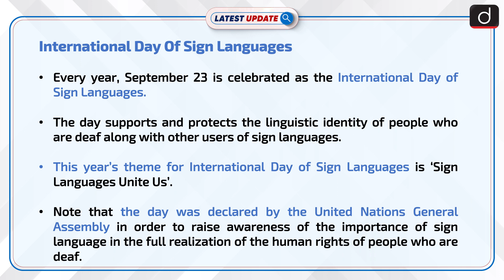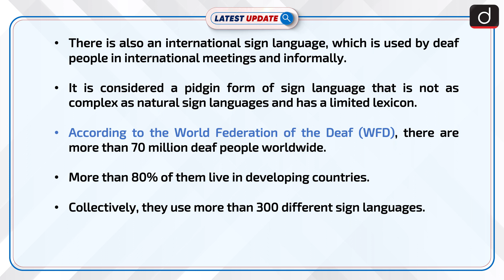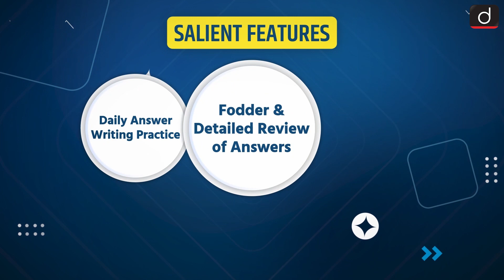International Day Of Sign Languages : Latest update | Drishti IAS English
Every year, September 23 is celebrated as the International Day of Sign Languages. This year’s theme for International Day of Sign Languages is ‘Sign Languages Unite Us’.